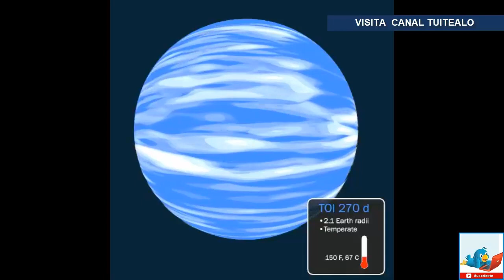NASA descubre 3 nuevos planetas Video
El cazador de planetas de la NASA, el Satélite de Sondeo de Exoplanetas en Tránsito (TESS por siglas en inglés), descubrió tres nuevos planetas.

Los tres astros, bautizados como TOI-270b, c y d, orbitan una estrella 40% más pequeña que el Sol a 73 años luz.

Uno de ellos es un poco más grande que la Tierra y dos de aproximadamente la mitad del tamaño de Neptuno.
​Este sistema es exactamente para lo que fue diseñado el TESS: planetas pequeños y templados que pasan o transitan frente a una estrella anfitriona inactiva, que carece de actividad estelar excesiva, como las llamaradas". Maximilian Günther, investigador del Instituto Kavli de Astrofísica e Investigación Espacial del Instituto Tecnológico de Massachusetts.

El equipo científico estima que el TOI 270 b tiene una masa alrededor de 1.9 veces mayor que la de la Tierra.

Los otros dos planetas, TOI 270 c y d, son, respectivamente, 2.4 y 2.1 veces más grandes que la Tierra y orbitan la estrella cada 5.7 y 11.4 días.